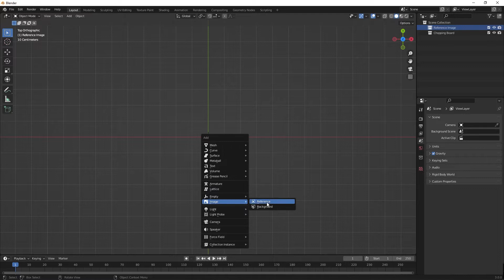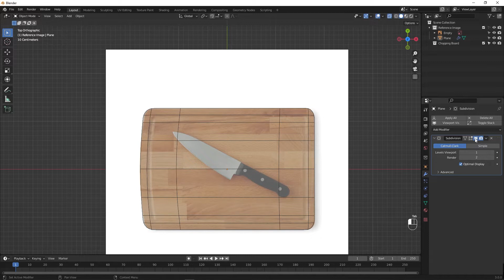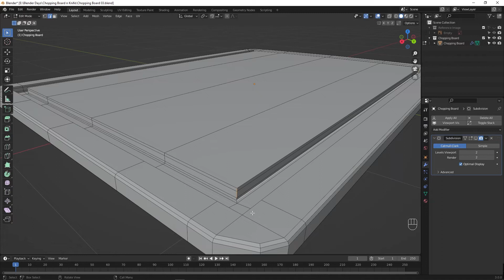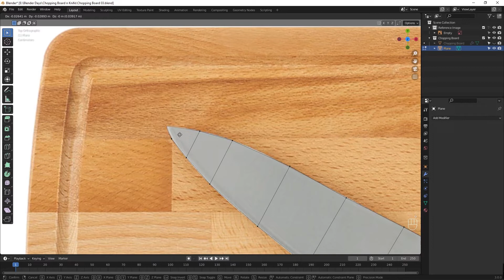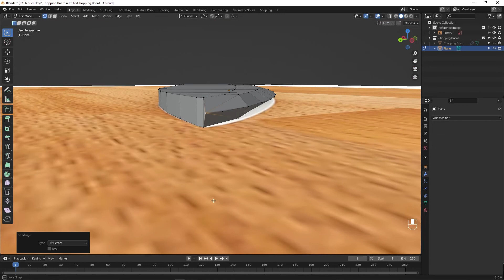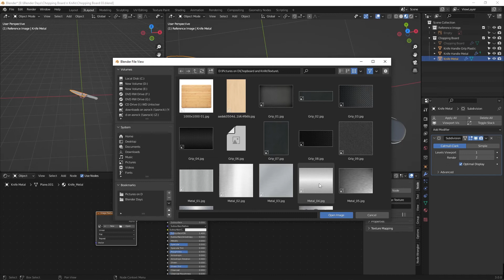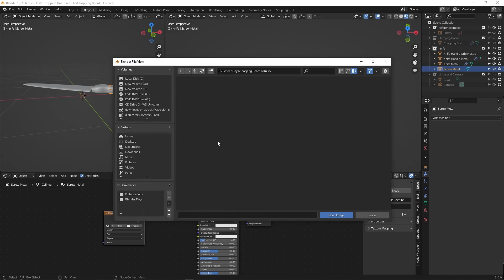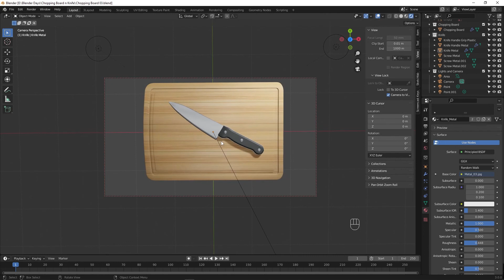Blender - 3D Modelling - Chopping Board N Knife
Chopping Board and Knife  - 3D Modeling  in Blender
(Day 35 - Model 001)

Chapters - Timeline
00:00 Welcome
00:15  Reference Image
02:50  Modeling Chpping Board
22:35  Modeling Knife
38:38 Texturing
46:25 Lights and Camera
55:35 Rendering
58:48 Thank you